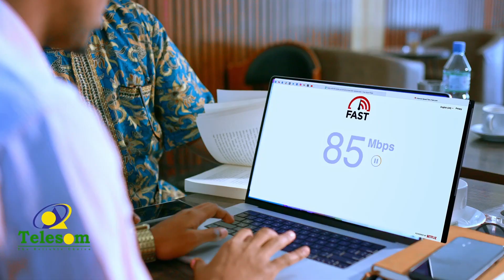''Xuduudaha Caalamku Waxa ay isbeddeli karaan Marka uu dhaco Dagaalka 3aad '' Cali Qoryooley